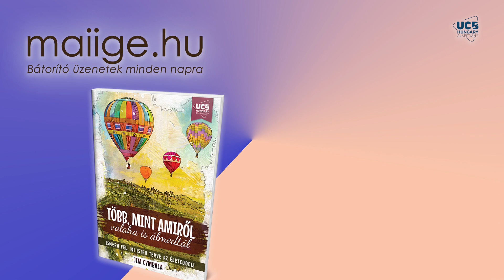Mai IGE - Isten gyógymódja a depresszióra 4. rész - 2022.11.09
1. TÖBB, MINT AMIRŐL VALAHA IS ÁLMODTÁL c. ingyenes kiadvány

2. MAI IGE aktuális napi üzenete hangzó és szöveges változatban

3. MAI IGE c. ingyenes kiadvány megrendelése

Ti írtátok:
„Amióta a Mai Igét olvasom, azóta nagyon megváltozott az életem. Hála Istennek és Önöknek!" István

A Keresztyén Média UCB Hungary Alapítvány számtalan nagylelkű olvasó önkéntes adományának köszönhetően tudja a fenti kiadványokat és szolgálatokat ingyenesen elérhetővé tenni.

Ha szeretnéd segíteni a küldetésünket támogatásoddal, akkor ezt az alábbi módokon teheted meg

Köszönjük!